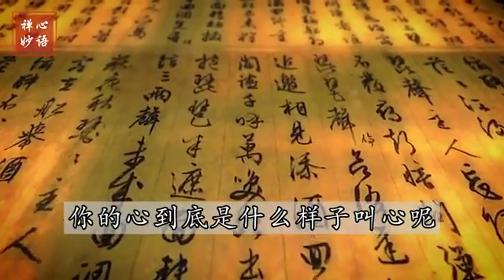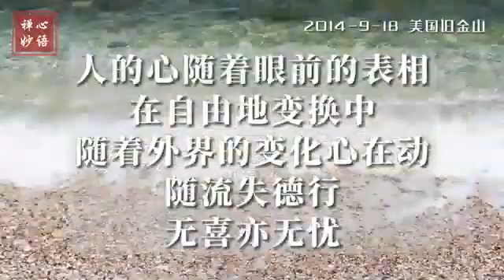【禅心妙语】无喜亦无忧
人活在实际上应该怎样保护好自己？应该怎样让自己的心态平衡？我们天天说要心态好、心情好，怎样来学佛，首先要知道什么是心。人的心随着眼前的表相在自由地变换中，随着外界的变化心在动，随流失德行，无喜亦无忧。一切的行为和人的内心有关，你的意识变了，对这个问题有看法了，心就生出来了。这个世界今天喜明天能悲，一切都会过去，所以无喜亦无忧。

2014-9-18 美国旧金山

心灵法门一切书籍皆免费结缘，🍁加拿大观音堂文化中心欢迎您🍁